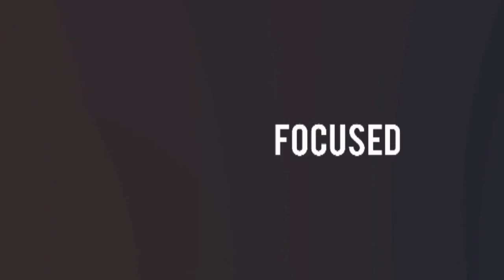Gratitude and the Grind - Ep 018 Rod Baker Vlog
Gratitude and the Grind is Rod Baker's new book for wedding marketing.  He just finished writing the book and it is currently in the editing stage.  It's slated for a Feb 6, 2019 release.

The book is written in two parts.  The Gratitude portion tells the story of barely being able to make ends meet, and the journey to an abundant and thriving business.

The Grind portion is the actual blueprint Rod used during that rise.  It's tried and true strategies to build a strong wedding business.

Starting February 5, Rod started a Monday through Friday Facebook live chat each morning.  In these short videos, Rod states what he's grateful for, and how he's going to grind (work, get after it, etc) that day.  He also reads a daily submission.

To get yours in, shoot a quick email with your "gratitude" and your "grind" to . The submissions are great so far...keep them coming!

Building a wedding business is not a short term task.  It's a constant ongoing adventure!  Rod Baker DJ's some pretty cool events, but spends most of his time developing business and keeping the machine running.  This vlog shares in that journey, and will evolve as time goes on.

I hope that you keep up with the weekly videos I post on my channel. Your comments are are very important to me, so say 'what's up' and let me know you're out there!
Rod Baker is an MC / DJ in the Dallas / Fort Worth Texas metroplex.  He provides top quality entertainment to weddings and corporate events.  This is his full-time job.

Rod is also a serial entrepreneur, investor, industry optimist and author.  He speaks at industry functions on wedding marketing and client attainment / retention.  He brings a diverse background to the table giving him unique slants beneficial to the event industry.

He's also a pretty nice guy.